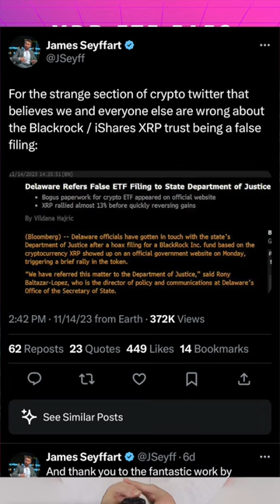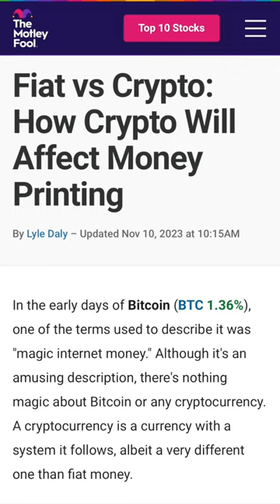The XRP ETF cope \ Useless Crypto News